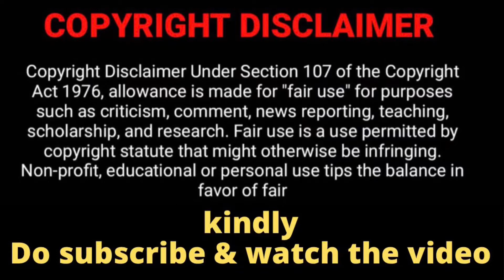Tesher x Jason Derulo - Jalebi baby (official video) | Reaction & Review TAMIL | THE VEG FRIED RICE